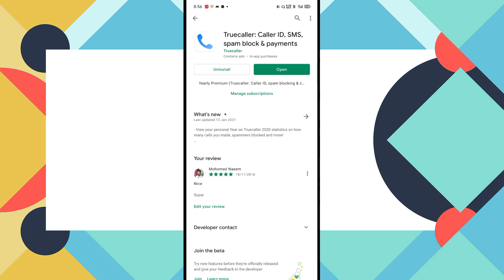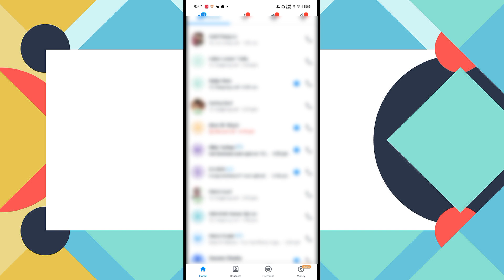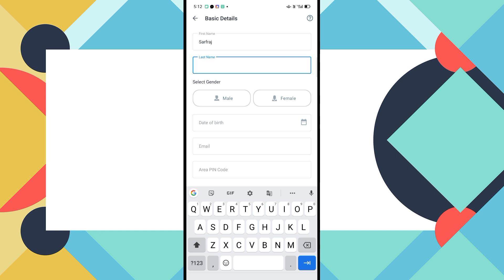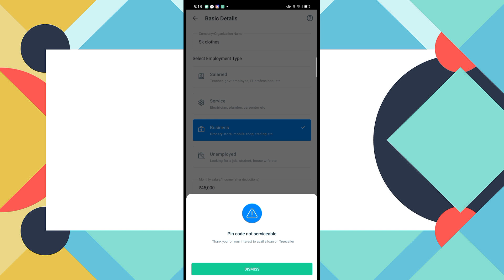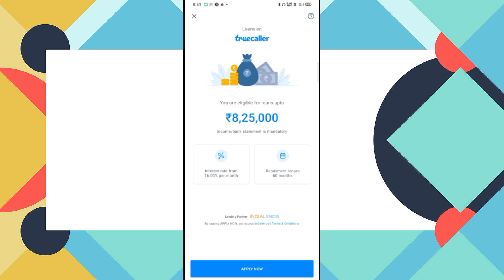₹8.25 Lakh Instant loan मिला 5 मिनट में | online loan without document | personal loan apply online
₹8.25 Lakh Instant loan मिला 5 मिनट में | online loan without document | personal loan apply online 2021 Best 3 NBFC Loan app | LIVE PROOF instant personal loan apply | Aadhar card loan app | loan app
instant Personal loan app,NBFC registered Finance Company 2021-SmartCoin,onlineloan without document

instant personal loan without credit score
instant personal loan without pan card
instant personal loan with lowest interest rate
instant personal loan without cibil
instant personal loan with low cibil score
1 lakh instant personal loan